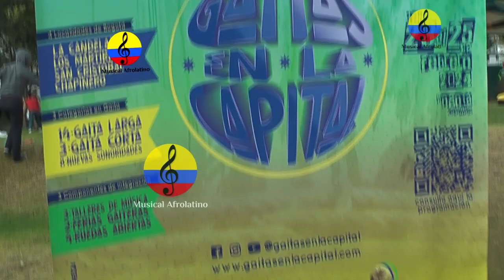Encuentro de Gaitas en La Capital, Bogotá, 2024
expresiones del caribe colombiano.
Encuentro de Gaitas en La Capital, espacio de encuentro y aprendizaje entre músicos, intérpretes y público para fortalecer la escena gaitera.